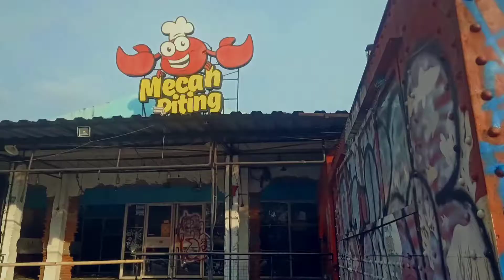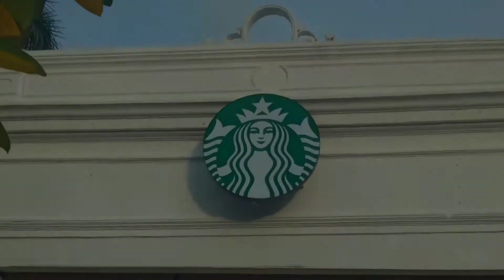RUMAH PENINGGALAN BELANDA DI DEPOK INI EMANG SEMLEHOY || Landhuis Pondok Cina 1841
Rumah peninggalan kolonial Belanda di Depok ini masih berada di kawasan Margocity Kota Depok dan sekarang digunakan sebagai cafe ternama yaitu Starbucks. Kali ini saya mau merasakan sensasi ngopi di rumah peninggalan kolonial Belanda tersebut.. rumah peninggalan Belanda ini didirikan sekitar tahun 1841 oleh seorang arsitek Belanda dan sekaligus menjadi pemilik pertamanya.